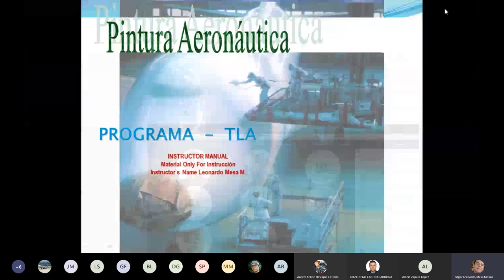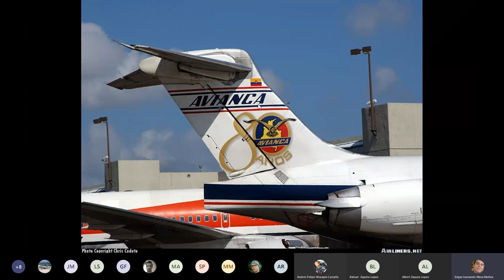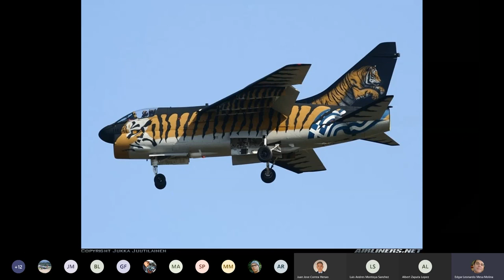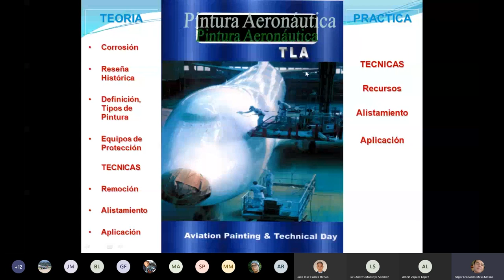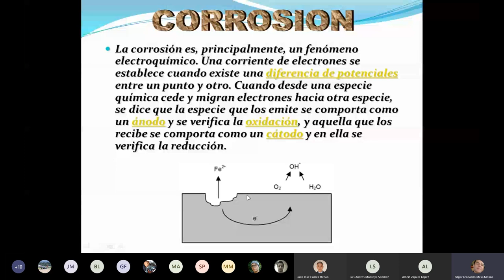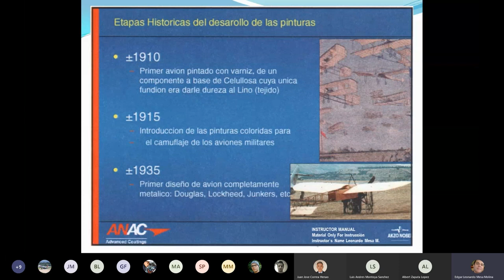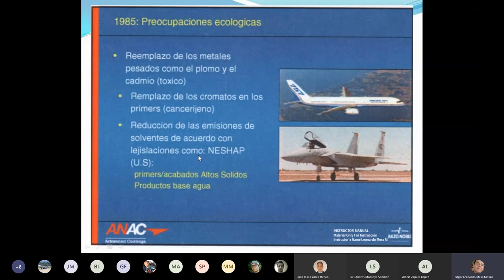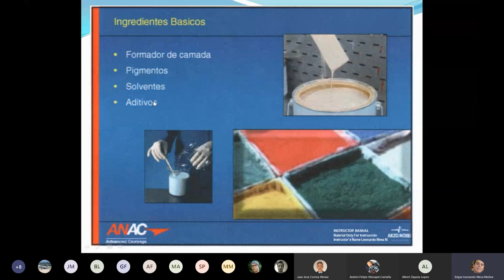Lección 08: Pintura Aeronáutica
La importancia de los procesos de Pintura Aeronáutica